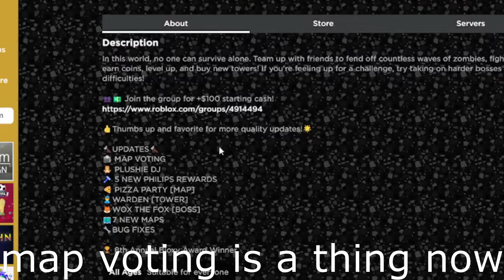TDS Map Voting Update - Tower Defense Simulator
glad this is a thing finally
wish you could do it solo tho